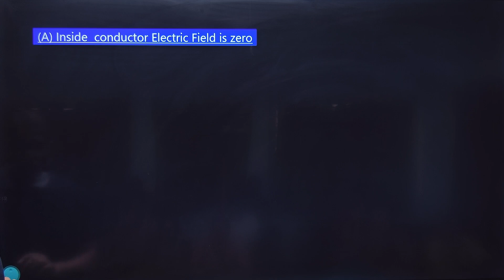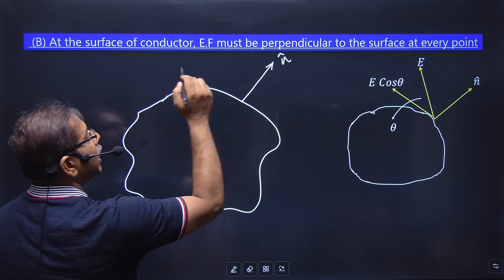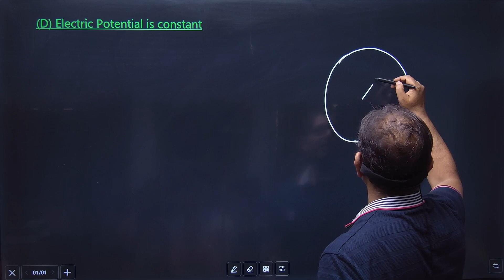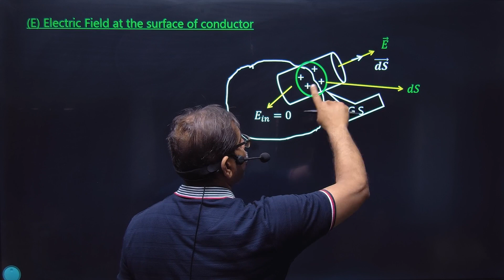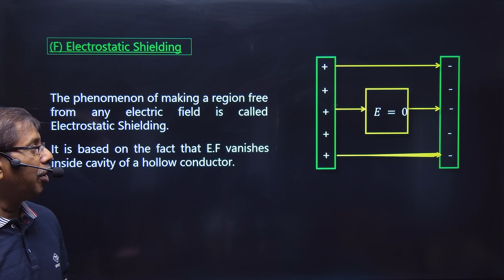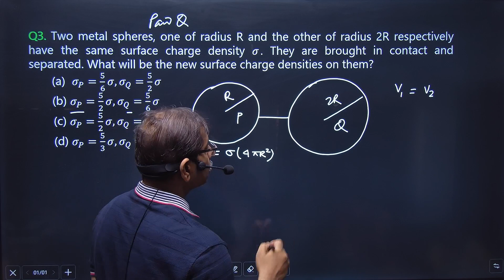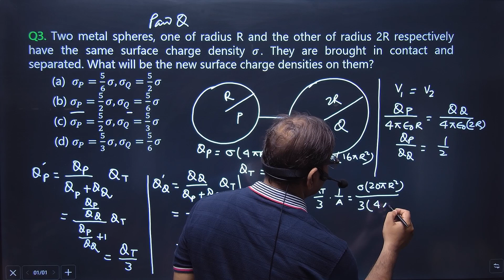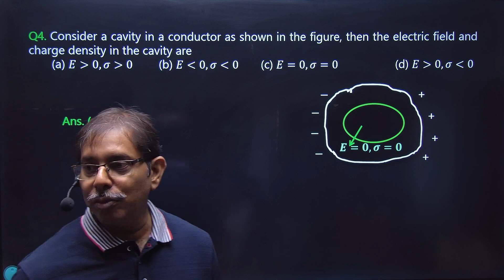ELECTROSTATICS -II(H)|| session 2023-24||Class XII Chapter 2|| Electrostatics of Conductor